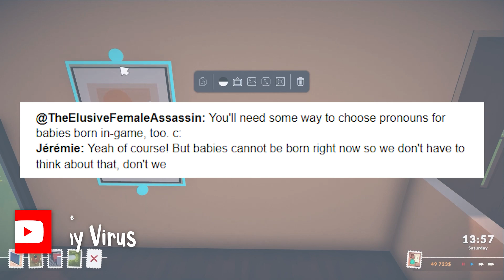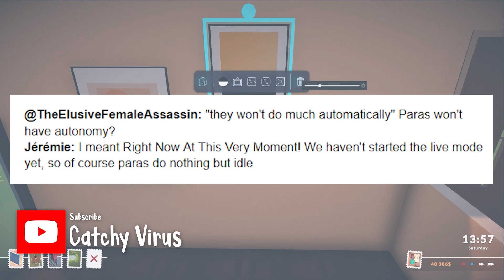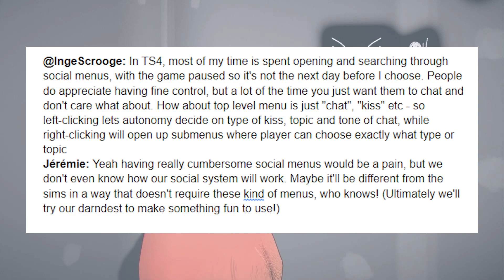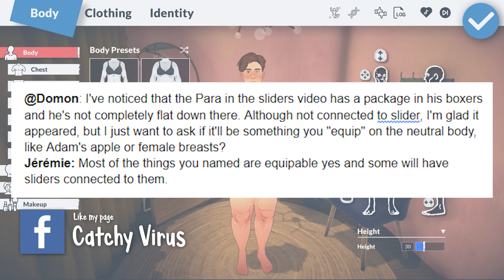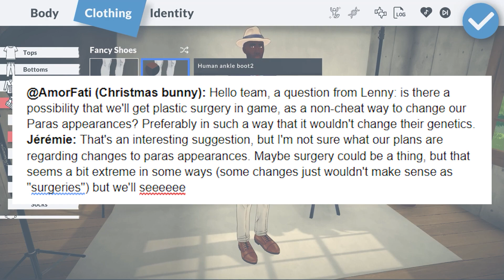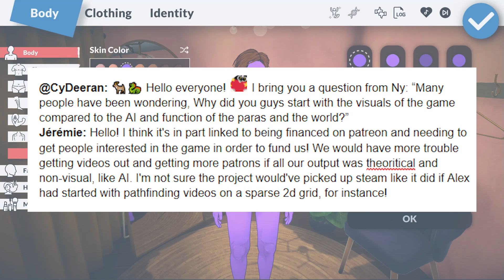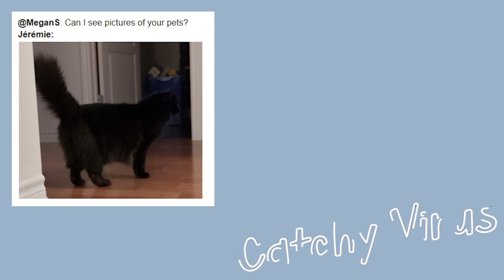Do You Support Plastic Surgery in Paralives? | Paralives Dev Chat News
I have one takeaway from this week's Dev Chat... I support it, so do you support plastic surgery in Paralives?

This week we cover the Dev Chat from December 10th, 2021

If you want to learn more about Paralives I’ve created and curated two Paralives focused playlists. One is all of my own Paralives content, including ones that talk about Maggie, Sebastian, and a few previous updates to the game. My second playlist includes all of the videos you need to watch to learn everything you can about Paralives. This one includes content from Simmer Erin, Griff Griffin, Pixelade, Fantayzia, and many more wonderful content creators.

0:00 - Do You Support Plastic Surgery in Paralives?
0:30 - Gameplay
3:31 - Paras
4:50 - Paralives (like overall as a game)